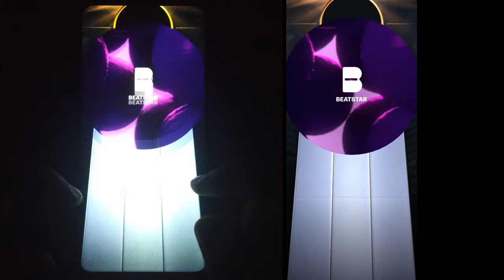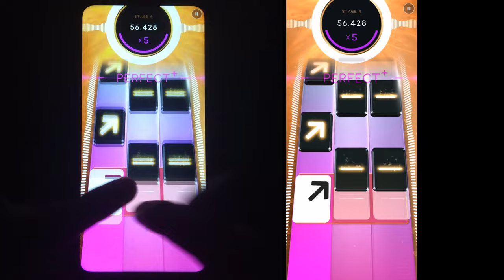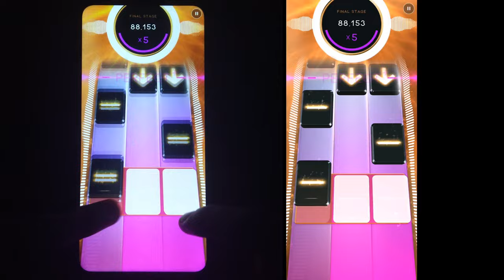[Beatstar Deluxe] Thrash Metal Cassette (EXTREME) | Dinosaur Pile-Up | Handcam + Screen